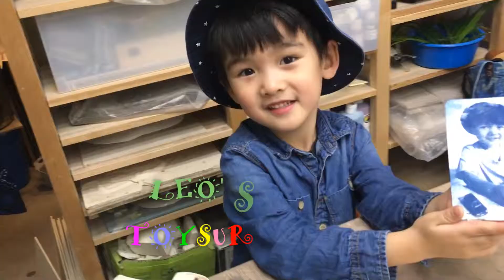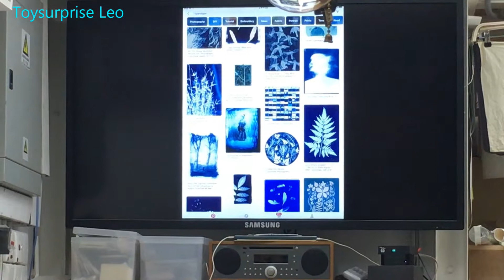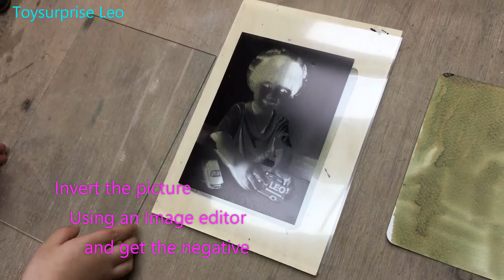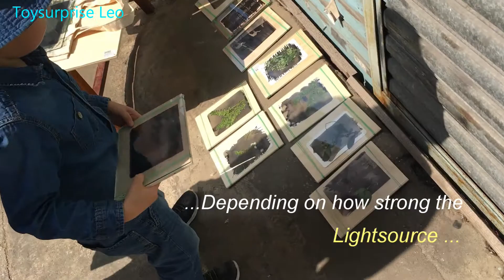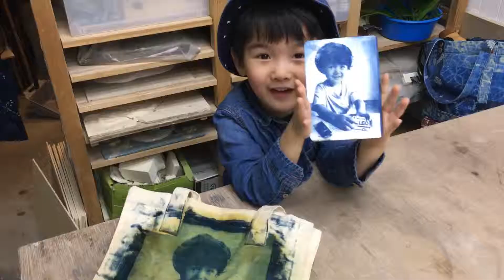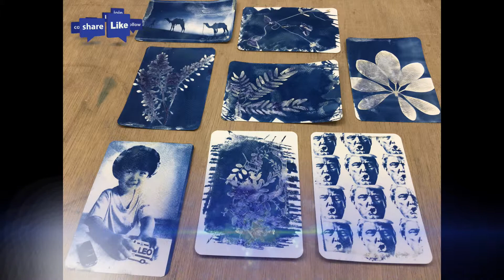How to make a Cyanotype Print 5 Yrs old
How to Cyanotype Print. in hong kong !